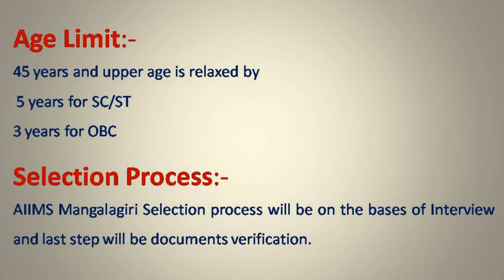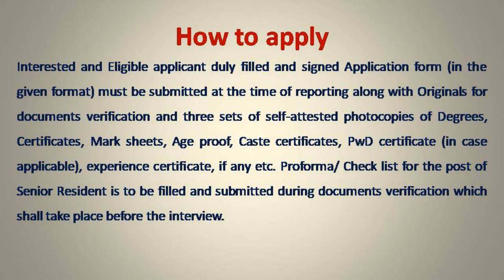AIIMS Mangalagiri Jobs 2021 Post of Senior Resident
JOB Vacancy notification for AIIMS Mangalagiri Jobs 2021 Post of Senior Resident